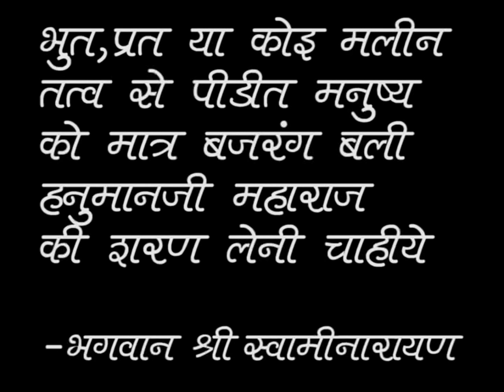कष्टभंजन सारंगपुर हनुमानजी मंदिर मे चुड़ैल प्रेत आत्मा का भूत - सारंगपुर हनुमान में भूत का खात्मा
श्री कष्टभंजनदेव हनुमानजी मंदिर सारंगपुर, तालुका बरवाला , जिल्ला बोटाद , गुजरात , भारत

NEW FULL VIDEO BHOOT GHOSTS EXORCISM AT SARANGPUR HANUMAN 2018

Shree KashtbhanjanDev Hanumanji Mandir Sarangpur - Sarangpur Hanuman Presents 2018  New Real Exorcism Video Of Ghosts Bhoot At Shree  Kastbhanjan Dev Hanumanji Of Salangpur - Gujarat

Exorcism: An art of healing a possessed person-Men/Women Or Child

Mantras, Puja Of Kashtbhanjan Dev Hanumanji  Sarangpur can do wonders in healing the mental, spiritual and physical problems.

2018 New Bhoot Video - 2018 New Ghost Video

Bhoot Pret Video

Balaji Bhoot Pret Video 2018

2018 Bhoot Ghosts Exorcism At Kashtbhanjan Sarangpur Hanumanji

JAY SALANGPUR HANUMANJI

BHOOT VIDEO 2018

GHOST VIDEO 2018

Studio Shiv And Rasik Khakhar Presents Real Exorcim Video Of Ghosts - Bhoot At Sarangpur Hanumanji Mandir - Kashtbhanjan Hanumanji Salangpur - Sarangpur Hanuman

 Salangpur Hanuman - Kashtbhanjan Hanuman - Sarangpur Hanuman Dada - Kashtbhanjan dev Sarangpur - Kashtbhanjan Hanuman Sarangpur

Sarangpur Hanumanji Bhoot Vidhi -- Sarangpur Hanuman Bhoot -- Vidhi -- Sarangpur Bhoot Vidhi -- Kasht Nivaran Vidhi Sarangpur - Kasht Nivaran Vidhi Salangpur

Mehandipur Balaji
Mehsndipur Balaji Bhoot Video
Mehandipur Balaji Ghost Videos